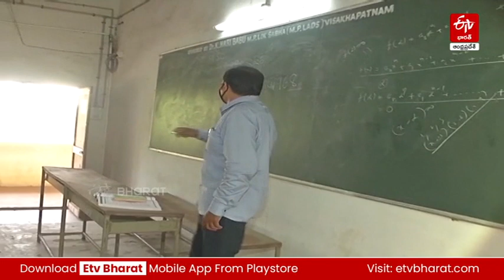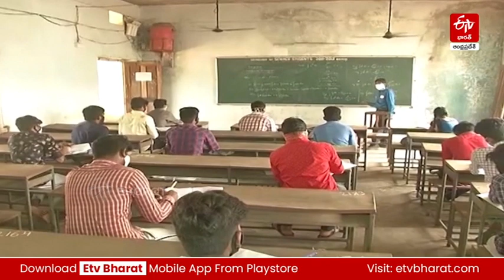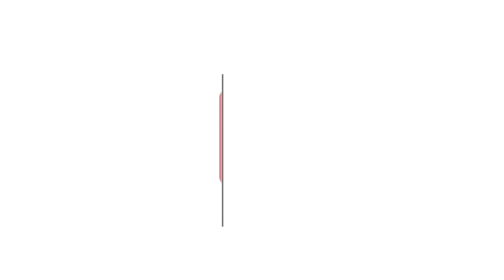పాఠాలు బోధించటానికే అధ్యాపకులే లేరు.. | YSRCP Government Neglecting Inter Education